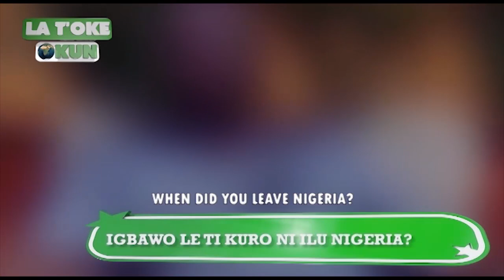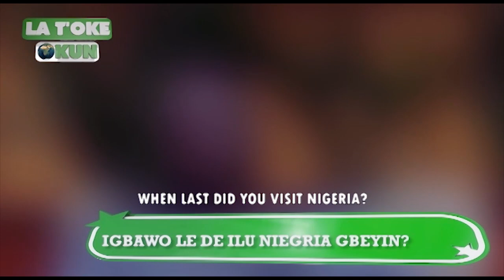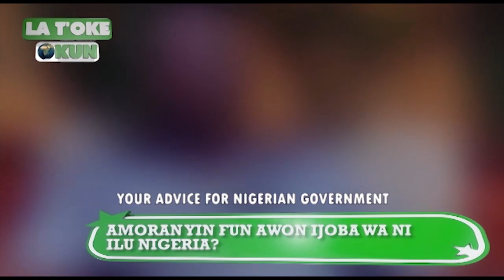LATI OKE OKUN EPISODE 11